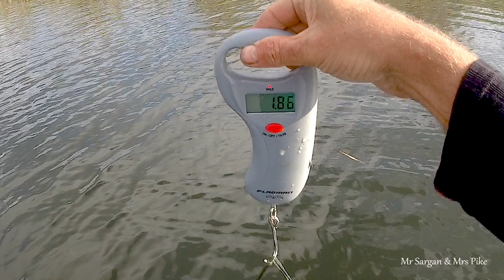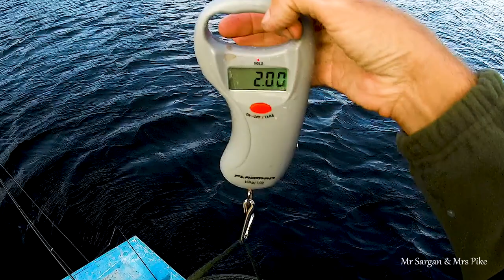Капризная щука. Воблеры или блесны. 03 11 2023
Первого ноября озеро Трофей зарыбили щукой весом от 1.5 до 6кг. 2 ноября было  много поклевок. А третьего ноября щука закапризничала. Аккуратные поклевки краешком пасти. Мощных атак в шахту не было.  Изменение погоды, восточный ветер, порывы южного и перепады атмосферного давления снизили щучью активность.  Пришлось подстраиваться под щучий аппетит. Щука по большей части стояла в камышах и её надо было оттуда выманивать.
Лучшие результаты на  Williams Trophy 13 г и  DAM-овскую блесну 18 г.
      На мелководье упираюсь в джерк Salmo Slider 7F весом 17г. Его рабочая глубина 0,5м. Веду небольшими рывками. Есть две полторушки.
     Ухожу поглубже. Решаю поупираться в 110 Orbit. Его рабочая глубина 1,2м. С металлическим поводком до 1.5м. Отлично подходит под озеро Трофей с его глубинами от 1,2 до 2,2м.
Поклевка  щуки чуть меньше 2-х кг.
   Williams Trophy  вытаскивала щук из укрытий и провоцировала на поклевки даже в сумерках.
     Подведем итоги. 2 десятка щук до 2-х кило. Только одна меньше килограмма. Щук надо было выманивать из камыша. Лучше всего это получалось на блесны с медленной проводкой. Воблеры работали хуже. На крупные джерки поклевок не было.